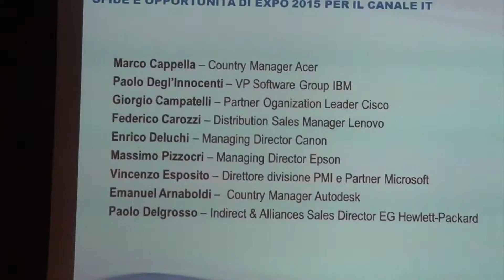Tech Data e i suoi primi 40anni